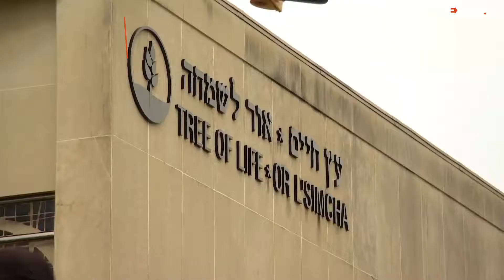Massive Pittsburgh shooting at synagogue: names of all 11 victims and all latest details!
Another shooting has happened in the USA. This time the American city hit by irrational violence is Pittsburgh. Although this tragedy is very recent, the victims have already been identified. You can get more details on by watching this video.

On October 27th, a man went inside a synagogue in Pennsylvania and suddenly opened fire there, leading to the death of 11 people who were inside this religious building called the Tree of Life.

The name of the man that entered the building and attacked innocent people is Robert Bowers. He did not have only one gun but several of them. By the time he entered the building, he had three handguns and one assault rifle. He did not surrender when the police arrived. He finally did it after a shootout.

The following day, the names and the age of the people that lost their lives as a consequence of this incident were published on the Pittsburgh news.

The fatal victims were David and Cecil Rosenthal, aged 54 and 59 respectively, who were brothers; Sylvan and Bernice Simon, aged 86 and 89 that were a married couple; Joyce Fienberg who was 75 years old; Richard Gottfried who was 65; Rose Mallinger who was 97; Jerry Rabinowitz who was 66; Daniel Stein who was 71; Melvin Wax who was 88; and Irving Younger who was 69.

Sadly, this merciless aggression is considered to be the worst against the Jewish community in American history.